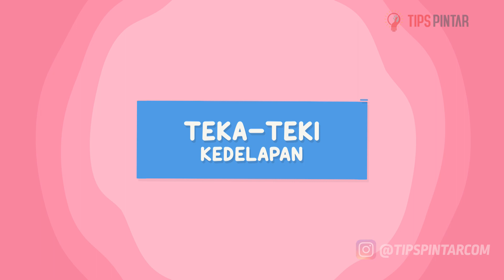99 ORANG DI INDONESIA NYERAH! TEKA-TEKI LOGIKA INI SULITNYA GAK NGOTAK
Bagian :
00:00 Intro
00:31 Teka-Teki Pertama
01:47 Teka-Teki Kedua
03:08 Teka-Teki Ketiga
04:25 Teka-Teki Keempat
05:45 Teka-Teki Kelima
06:54 Teka-Teki Enam
08:08 Teka-Teki Tujuh
09:21 Teka-Teki Delapan
10:17  Outro